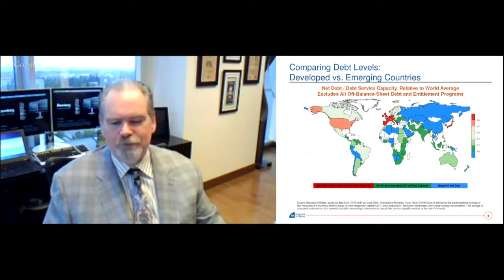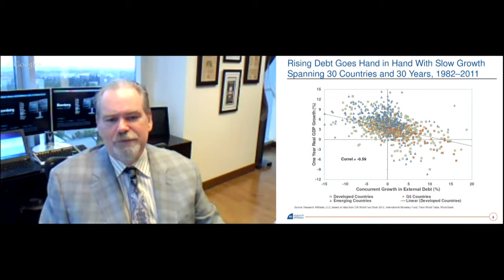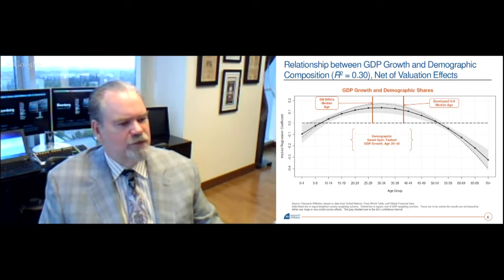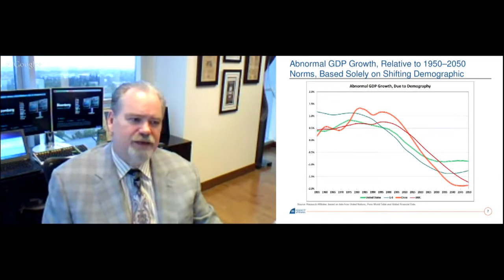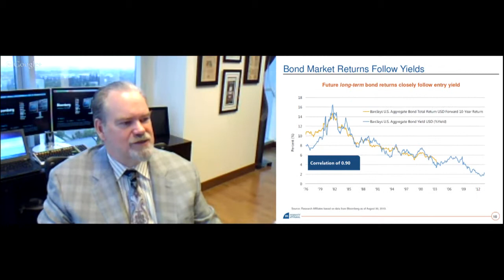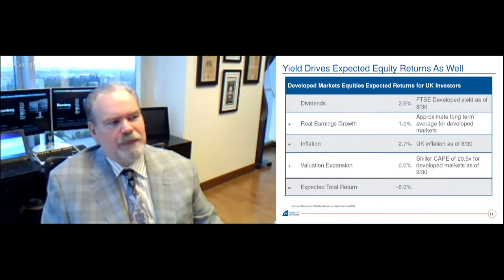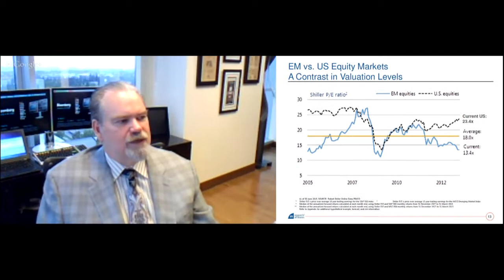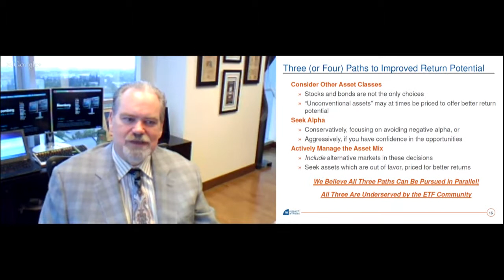Investing with demographic headwinds and slow growth implication - Research Affiliates - ETFs 2013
Rob Arnott, Chairman at Research Affiliates gives his presentation via live video feed at ETF & Indexing Investments Europe 2013: 'Investing with demographic headwinds and slow growth implications for the ETF community'.

ETF and Indexing Investments Europe 2013 is the premier business event in Europe for ETF investors and providers looking to examine the latest ETF trends and explore new exposures made possible by this vehicle.